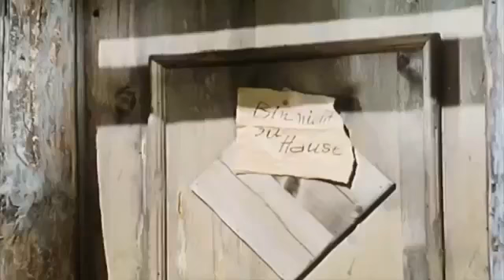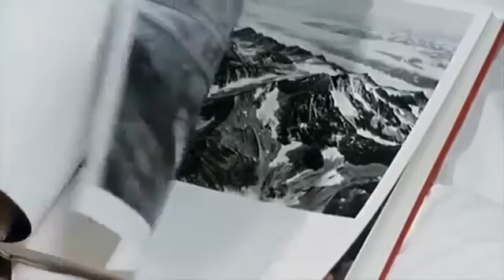Heidi 1965 WERNER JACOBS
Titolo originale: Heidi
Lingua originale: tedesco
Lingua riprodotta: italiano
Paese di produzione: Austria
Anno: 1965
Rapporto: 1.66:1
Durata: 110 min
Genere:  drammatico
Regia: Werner Jacobs
Soggetto: Johanna Spyri, Michael Haller
Produttore: Herbert Gruber
Casa di produzione: Sascha-Verleih
Fotografia: Richard Angst
Montaggio: Arnfried Heyne
Musiche: Franz Grothe
Scenografia: Fritz Jüptner-Jonstorff
Costumi: Barbara Langbein
Trucco: Herta Matula, Fred Merheim
Interpreti: Eva Maria Singhammer (Heidi); Gustav Knuth (il nonno); Jan Koester (Peter); Michaela May (Clara); Lotte Ledl (Dete); Margot Trooger (Frl. Rottenmeier); Ernst Schröder (Herr Sesemann)
Trama: La trama è la medesima del film "Son tornata per te" (Heidi) diretto nel 1952 da Luigi Comencini con l'unica differenza che siamo a metà degli anni sessanta; per il resto trattasi di un fedele remake anche nei dialoghi e nelle situazioni.